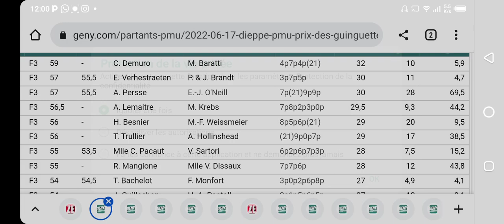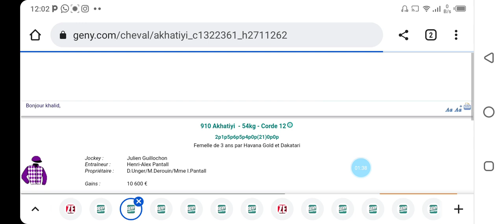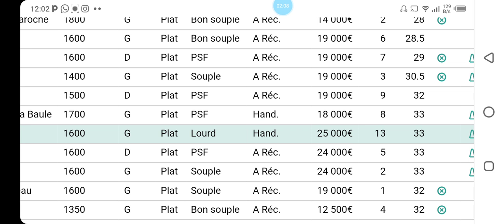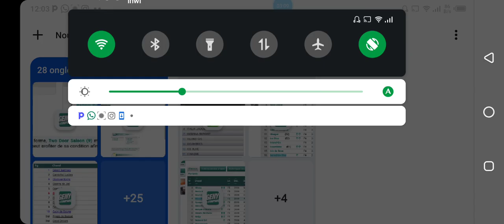توقعات الكانتي R4C9 DIEPPE